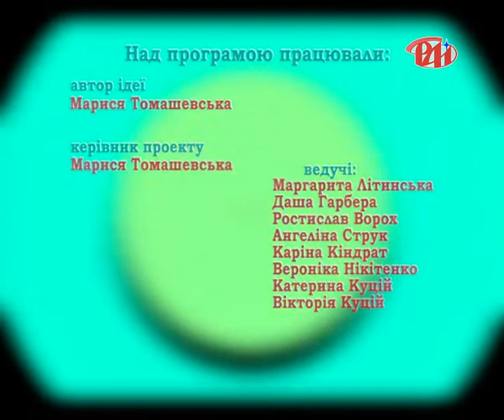Подружки № 46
Концерти гурту ТІК, ТНМК, цікавий вечір лемківської пісні Заслуженої артистки України Галини Баранкевич та спортивні змагання з гімнастики, які зібрали чимало іноземних спортсменів - все це у нашій новій телевізійній програмі.
Маргаритка і Даша покатають своїх друзів і друганів цікавими сюжетами, драйвовими подіями і допоможуть набути вражень. Головне, щоб усміхалися по той бік екрану.